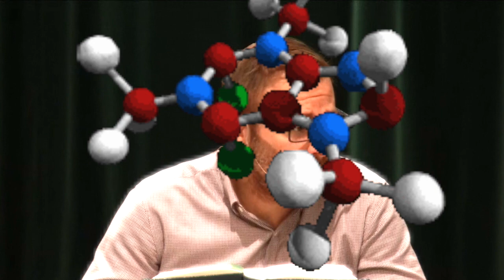Removing Space - Acharei Mot / Kedoshim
Being Holy is not about being righteous, it is about being unified within yourself and with others. This week the Universe is providing all of us with an extra boost to create unity in our lives.